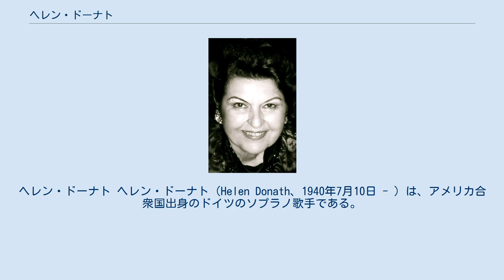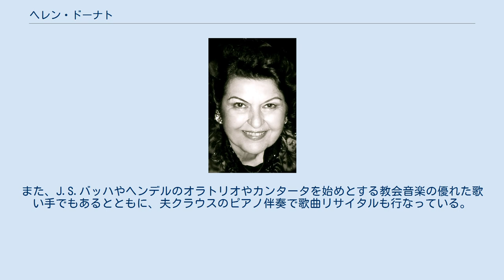ヘレン・ドーナト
ヘレン・ドーナト ヘレン・ドーナト（Helen Donath、1940年7月10日 - ）は、アメリカ合衆国出身のドイツのソプラノ歌手である。
英語風にドーナス、誤ってドナート、ドナースと表記されている（LP時代はほとんどこちらだった）場合もある。
旧姓はアーウィン (Erwin)。
 ドーナトはテキサス州コーパスクリスティで生まれ、同地の大学に学んだ後ニューヨーク州でパオラ・ノヴィコヴァとC.ダフォルに学んだ。
 1958年、ニューヨークでコンサート歌手としてデビューした。
1961年、西ドイツ・ケルンのオペラ研修所に加わるとともに、ケルン市立歌劇場の一員となり、『ラインの黄金』の第2のラインの乙女役でデビューする。
1964年にザルツブルク音楽祭でモーツァルトの『魔笛』のパミーナ役を歌い認められる。
1966年ハノーファー歌劇場と契約。
同地で彼女は、指揮者クラウス・ドーナトと出会い結婚した。
 1965年からウィーン国立歌劇場、1967年からはバイエルン国立歌劇場にも出演するようになり、名声を得る。
1984年、ハンブルク州立歌劇場の日本公演で初来日しパミーナを歌う。
 ドーナトの声種はソプラノ・リリコで、パミーナのほか『ニュルンベルクのマイスタージンガー』のエーファや『ばらの騎士』のゾフィー、『カルメン』のミカエラなどを得意とする。
また、J.S.バッハやヘンデルのオラトリオやカンタータを始めとする教会音楽の優れた歌い手でもあるとともに、夫クラウスのピアノ伴奏で歌曲リサイタルも行なっている。